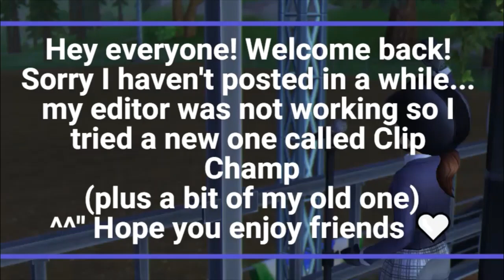Good Star Stable Training Music 💜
Hey everyone! Here are some good music that can be used for anything boring, but mostly training and questing in SSO xD There are more songs that I love but I thought that this was enough for a video ^^ Do tell me in the comments if you want more of this and I hope you enjoyed friends! Sorry for not having an outro but cyu next time and do stay safe~🤍

{[:]} Some Information {[:]}
Here are the songs that I used in the video!

(!) SWEAR WARNING (!)
-There may be some swearing in a few of these songs but it's not that much and the swear words might not be so clear but if you are sensitive, songs 2, 8 and 3 have it.